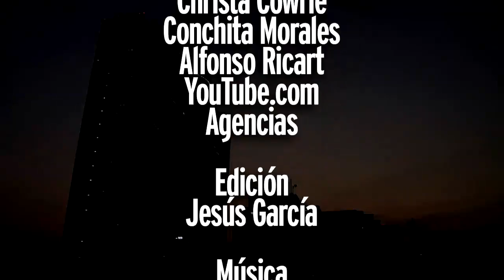Noti Vértigo 23 de septiembre 2011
Con la información más destacada del día de hoy 23 de septiembre de 2011: Opacidad en licitaciones: Penchyna. Abierta o cerrada, les da lo mismo. Que saquen el FUA: FCH. Jornada 10. Caerá satélite.